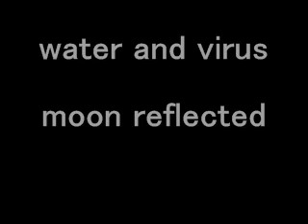moon reflected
water and virus test song